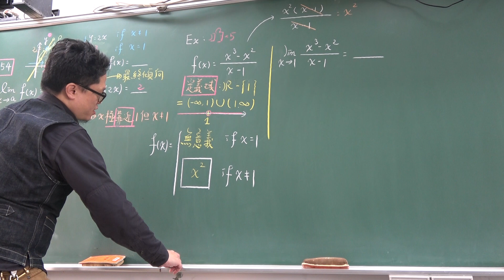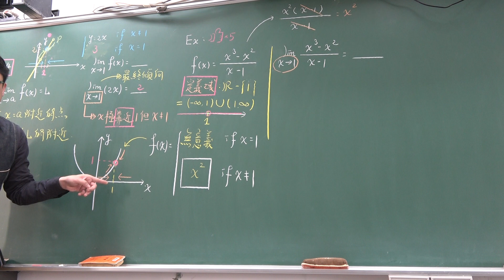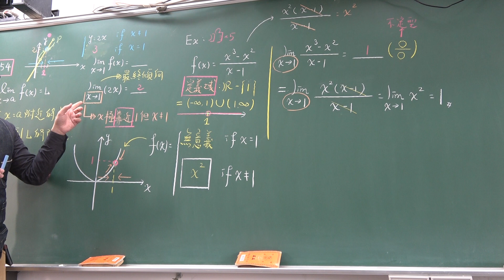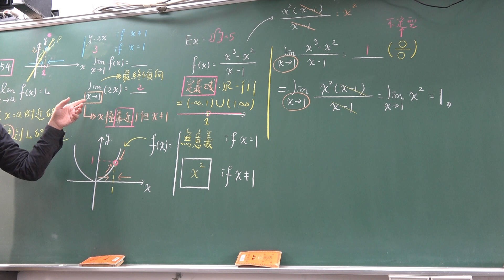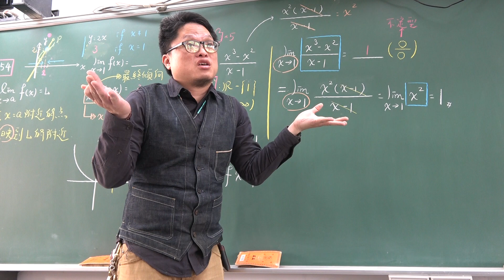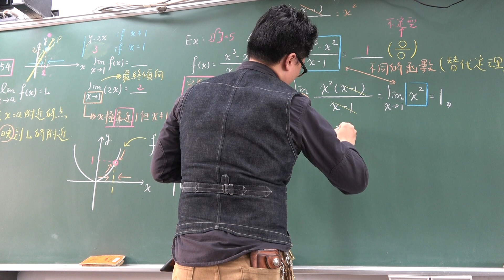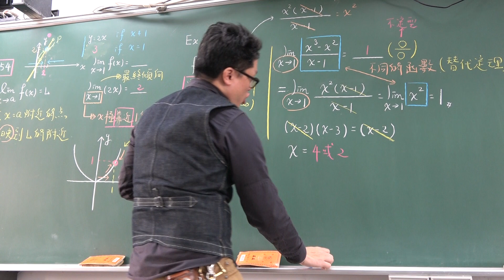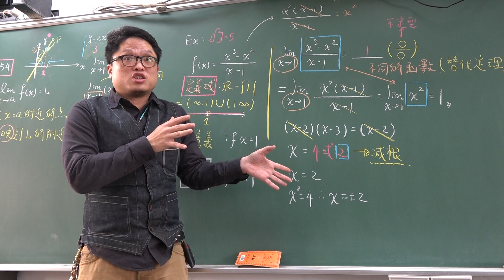高三下301第25堂(函數的極限)(下)